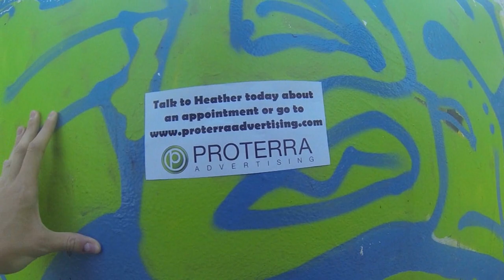Proterra Parkour POV: Bet you wish your agency was this cool!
Proterra Advertising is leaps above the competition! Through cutting edge creative campaigns we help companies of all sizes engage with their customers in new and exciting ways!

Get cutting edge creative with Proterra Advertising!